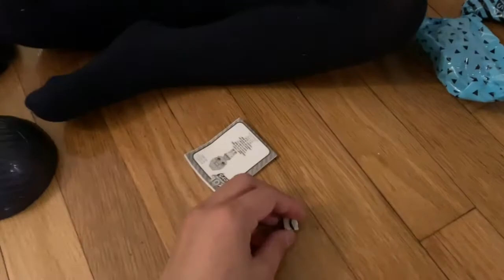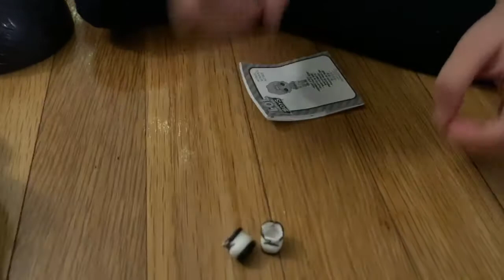L.O.L SURPRISE! | L.O.L SURPRISE Boys 2 Unboxing 💙